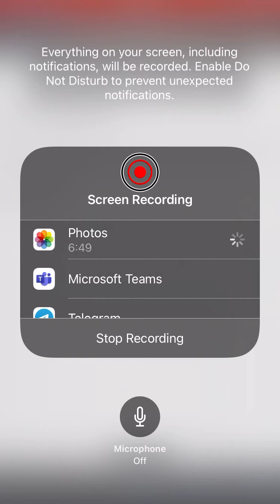Wpgb news talk￼ 104.7 becomes big 1047 and WJAS 1320 becomes talk radio 1320￼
ToBe honest I really only listen to the station because I used to listen to Rush Limbaugh￼